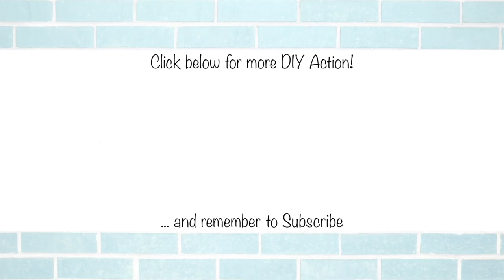The STAIRS are Coming!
Here is a quick update on what we have been up to the last week or two and why we are a little behind with the videos!  Enjoy.

--- CLICK SHOW MORE FOR LINKS AND RESOURCES ---